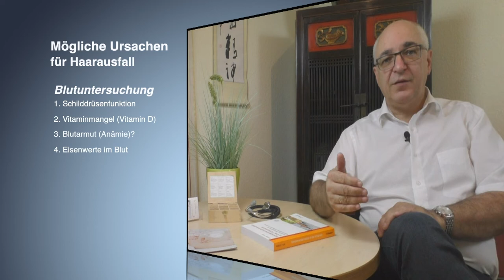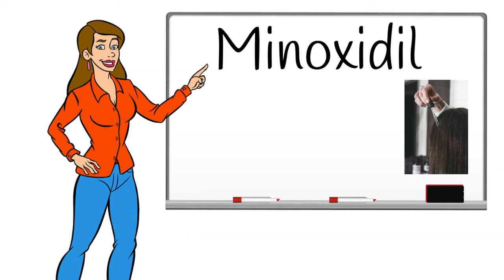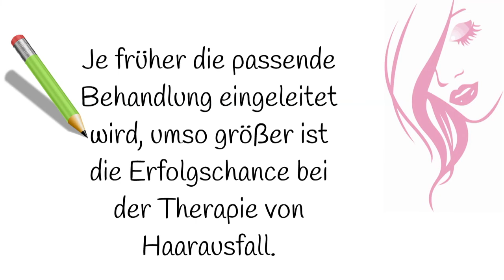4 wichtige Blutwerte bei Haarausfall - Was kann ich tun, wenn meine Haare ausfallen?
Schönes, gesundes, volles Haar - das wünscht sich jeder. Doch was tun, wenn die Haare ausfallen? Welche Ursachen können dahinter stecken? Ab wann sollte man einen Arzt aufsuchen?

Manchmal liegt es einfach nur an der Jahreszeit: Im Frühjahr und Herbst fallen oft etwas mehr als die durchschnittlich 70 bis 100 Haare aus die der Mensch normalerweise pro Tag verliert. Dauert der Haarausfall jedoch länger als vier Wochen und gehen täglich mehr als 100 Haare aus, sollte man zum Arzt gehen.
Meistens müssen Betroffene lange suchen, bis sie die richtige Therapie gefunden haben. Nur mit der richtigen Diagnose kann man Haarausfall gezielt bekämpfen. Je früher die passende Behandlung eingeleitet wird, umso größer ist die Erfolgschance der Therapie von Kopfhauterkrankungen und Haarausfall.

Hormonell-erblich bedingter Haarausfall (androgenetische Alopezie)
Der hormonell-erblich bedingte Haarausfall ist die häufigste Ursache von Haarausfall bei Frauen und Männern und tritt meist nach dem 30. Lebensjahr, bei Frauen häufig in den Wechseljahren auf. Typisch sind die Geheimratsecken bei Männern, die sich langsam ausdehnen er kann sich aber auch als schleichende Abnahme der allgemeinen Haardichte über die Jahre bemerkbar machen. Dabei reagieren die Haarwurzeln besonders empfindlich auf das männliche Sexualhormon Testosteron. Die Folge: Die Wurzel verkümmert, das Haar wird immer dünner und fällt am Ende aus. Eine Haarwurzel, die einmal zerstört ist, kann nicht mehr gerettet werden. Schuld ist jedoch nicht, wie oft behauptet wird, eine Überproduktion des Hormons Testosteron, sondern eine erblich bedingte Anfälligkeit der Haarwurzel gegenüber dem Hormon Testosteron.
Kreisrunder Haarausfall (Alopecia areata)
Die Ursache für diese Art des Haarausfalls ist noch nicht vollständig erklärt. Dabei treten deutlich abgegrenzte kahle Stellen unterschiedlicher Größe auf dem Kopf oder am ganzen Körper auf. Dabei gehen die Haare schmerzlos und meist büschelweise aus. Vermutlich wird dies durch Immunzellen ausgelöst, die sich fälschlicherweise gegen den eigenen Körper richten. Dabei werden bestimmte Zellen in den Haarwurzeln als Eindringling wahrgenommen und vom Immunsystem abgestoßen. Meist geht auch eine Entzündungsreaktion damit einher. So plötzlich wie die Haare ausgefallen sind, kann die Entzündung aber auch wieder nachlassen, und die Haare können wieder nachwachsen.
Diffuser Haarausfall
Bei dieser Art ist meist der ganze Kopf betroffen. Dabei werden die Haare mit der Zeit immer dünner und fallen schließlich aus. Der diffuse Haarausfall kann viele verschiedene Ursachen haben. Um sie herauszufinden, sind neben der Haardiagnostik meist Blutuntersuchungen notwendig.
Die Ursache dafür ist häufig eine Unterversorgung mit wichtigen Nährstoffen, die durch Krankheit, Medikamente, falsche Ernährung oder Stress im Sinne einer außergewöhnlichen Belastung ausgelöst werden kann. Mögliche Auslöser sind zum Beispiel Schilddrüsenerkrankungen bestimmte Medikamente, chronische Erkrankungen oder Autoimmunkrankheiten. Eine häufige Ursache sind jedoch auch Crash-Diäten oder veränderte Ernährungsgewohnheiten. Aber auch Eisen- oder Vitamin-D-Mangel können die Haare ausfallen lassen.
Erkrankungen der Kopfhaut
Einige Kopfhauterkrankungen können ebenfalls zu Haarverlust führen. Dazu zählen schwere Ekzeme der Kopfhaut oder Pilzerkrankungen.
Zuerst ist es wichtig, die Ursache zu finden.
Dauert Haarausfall länger als vier Wochen und gehen täglich mehr als 100 Haare aus, sollte man zum Arzt gehen. Bei der Untersuchung fragt der Arzt ausführlich nach der Vorgeschichte, nach bisherigen Untersuchungen und Therapien, betrachtet die Haare unter der Lupe und sieht nach, ob Ihre Haare  brüchig sind.
Ein Zupftest zeigt ihm, wie schnell sich die Haare lösen und anschließend wird die Haarwurzel untersucht. Ein sogenanntes Trichogramm zeigt, in welcher Wachstumsphase die Haare ausfallen und weitere Erkenntnisse kann auch eine computergestützte Haaranalyse liefern.
Die Untersuchung des Blutes kann dann zum Beispiel Aufschluss darüber geben, ob der Betroffene Probleme mit der Schilddrüse oder einen Vitaminmangel hat.
Wichtig ist, dass die Ursache des Haarausfalls geklärt ist.
Dann gilt: Je früher die richtige Diagnose gestellt ist, desto besser können Patient und Arzt gegensteuern, insbesondere wenn eine Krankheit oder Hormonstörung dahinter steckt. In einigen Fällen gibt es wirksame Präparate, allerdings sind diese sehr unterschiedlich, je nach Art des Haarausfalls. Eine ausführliche ärztliche Beratung kann helfen, über alle Möglichkeiten aufgeklärt zu werden.